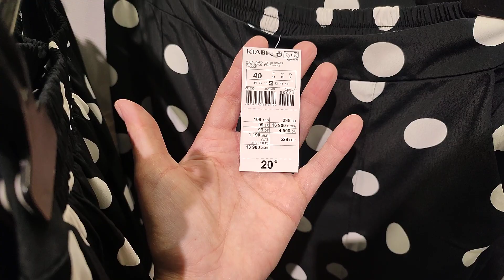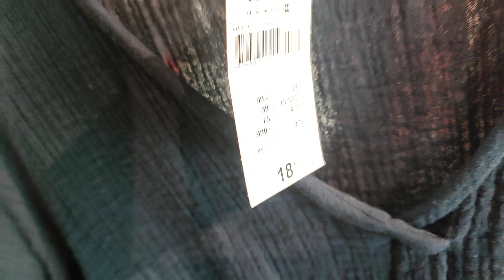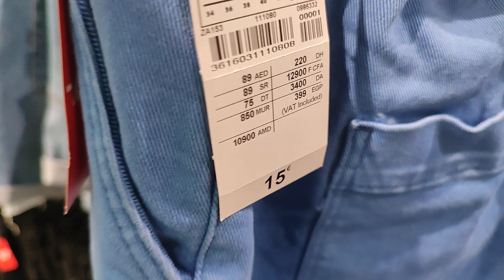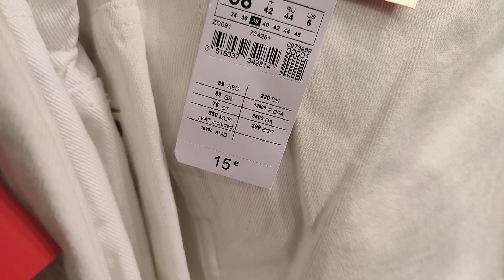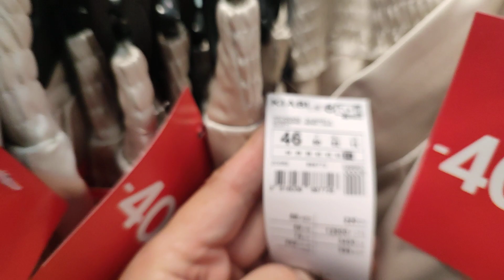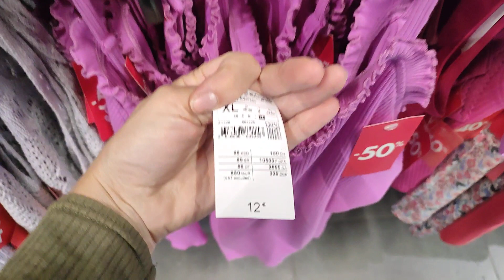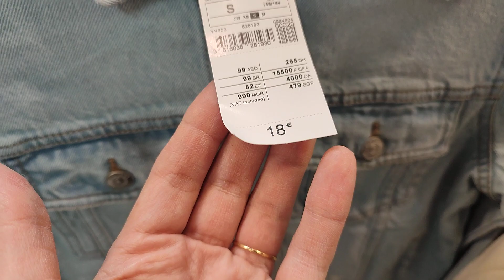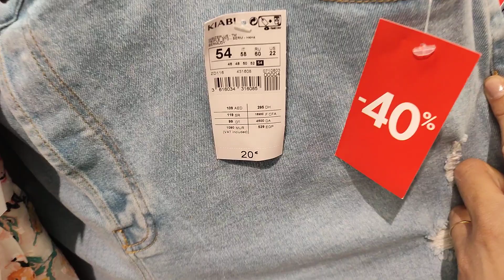KIABI DÉSTOCKAGE - 50 % ⛔ 7 octobre 2022 PROMOTION